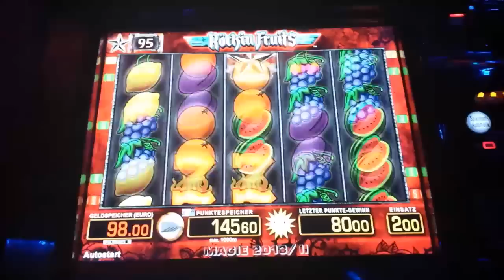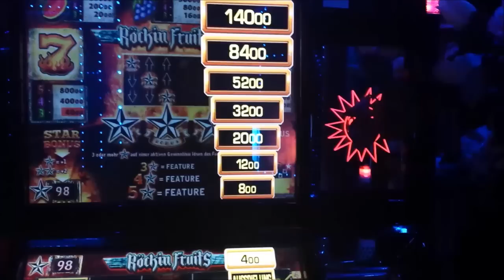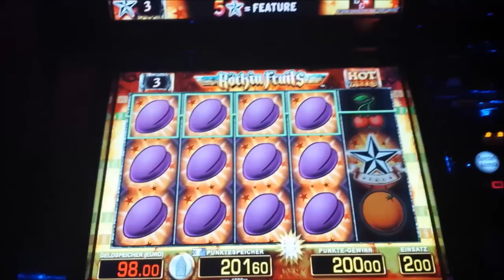Let`s Play Rockin Fruits 100 Sterne auf 2 Euro